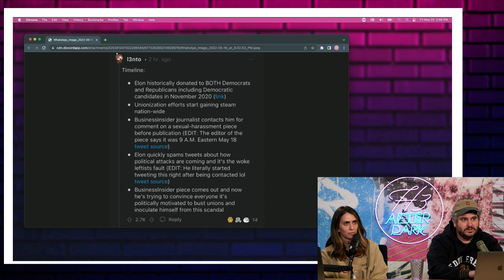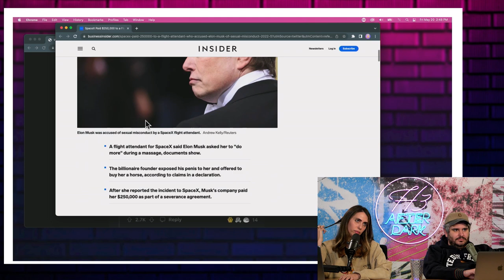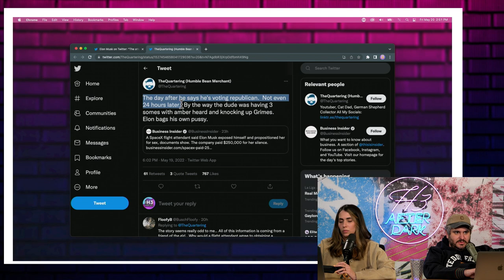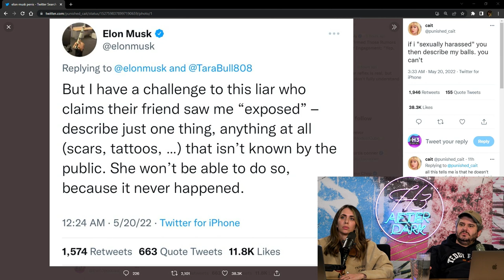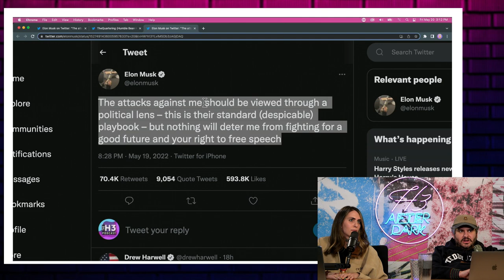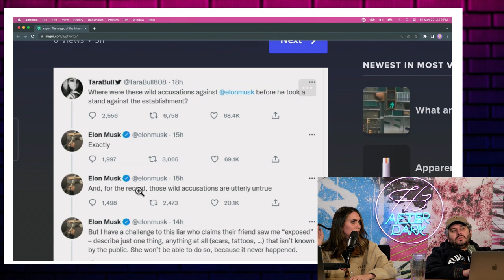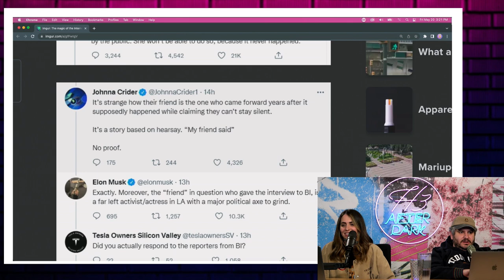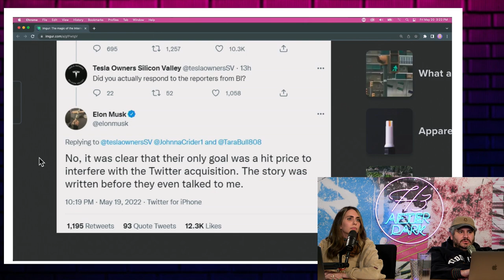Elon musk accused of misconduct in shocking report